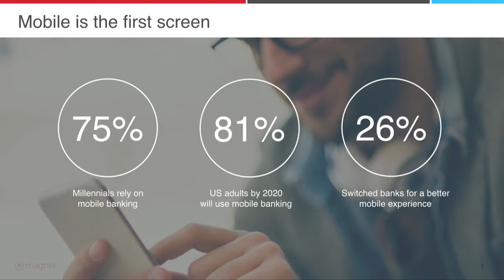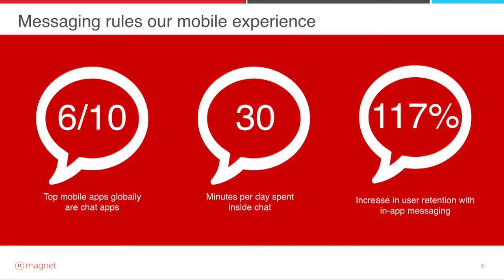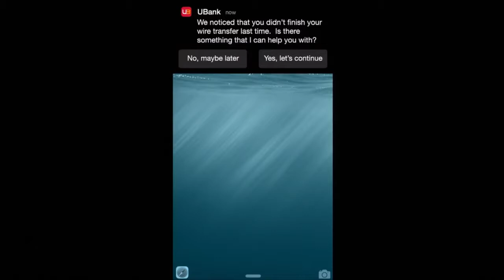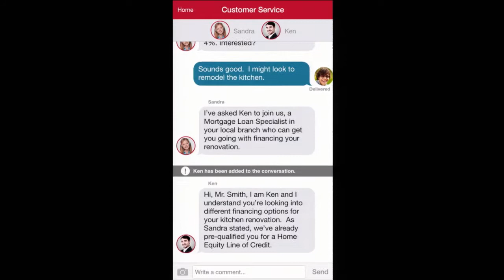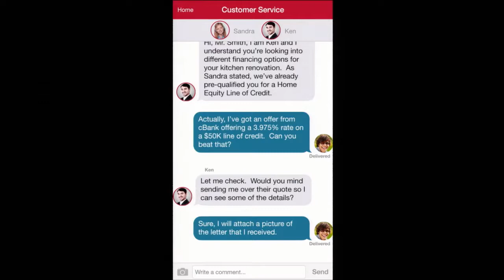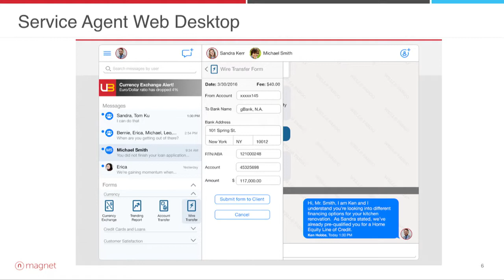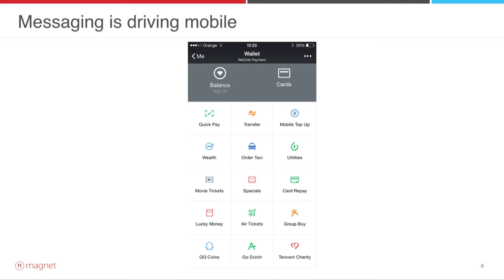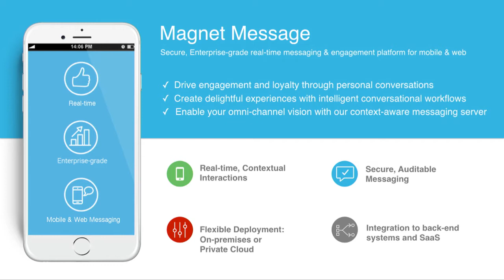FinDEVr NY 2016 / Magnet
Magnet demoed at FinDEVr New York in 2016.

Magnet Message is a secure mobile messaging framework that enables enterprise app developers to build real-time messaging, in-app chat, surveys, feedback, announcements, channels, alerts and notifications – right into their mobile apps using simple APIs to improve user engagement. With Magnet, enterprise apps become relevant and engaging – with all the reliability, security and archiving features built-in. Delivered as a ready-to-run server with native mobile SDKs (iOS and Android) and a Javascript SDK, the solution is deployable in the cloud or on-premise and easily integrates with any app, existing system, or environment.